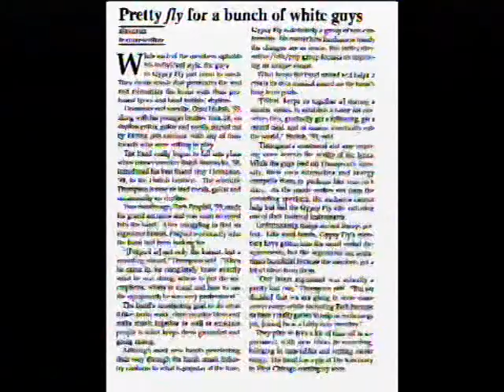Gypsy Fly Teaser Trailer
Hey guys~
We have a new abulm coming out soon.  Here is a look into what is to come!
-T2k-